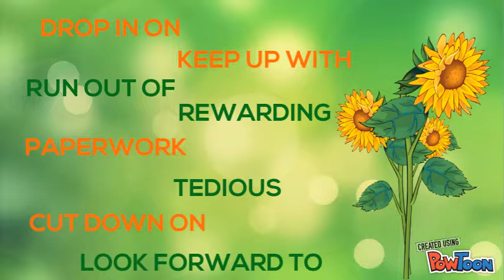INTRODUCTION TO SUN SALUTATION